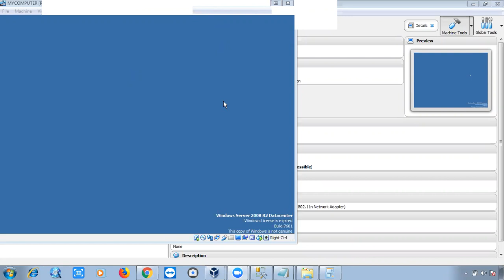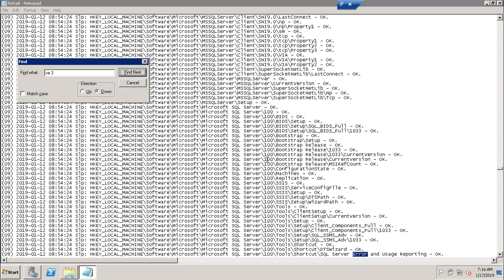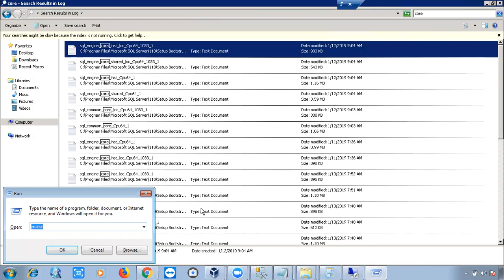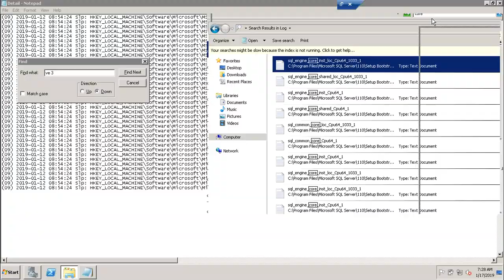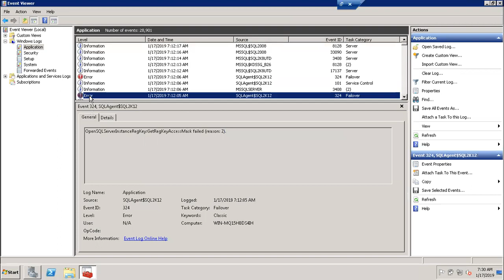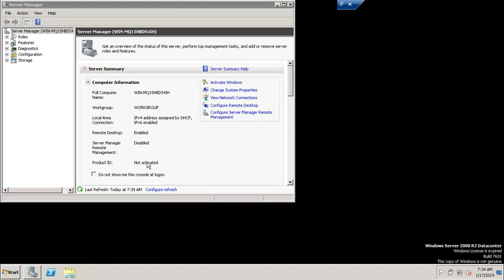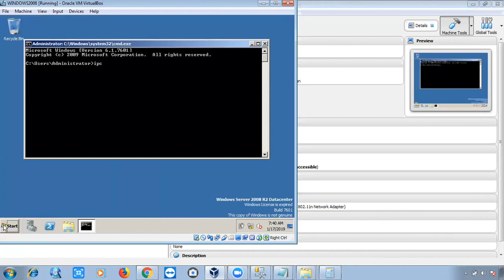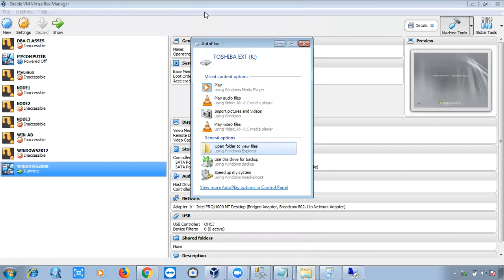How to TroubleShoot Installation Errors Real Time